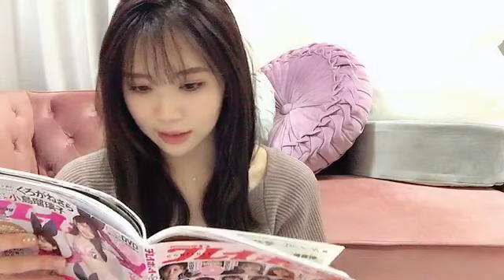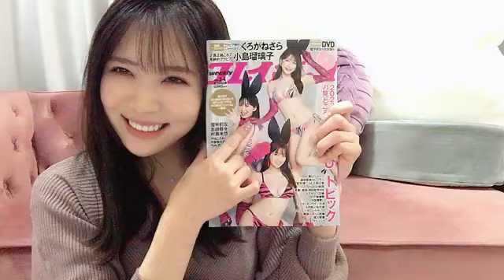20230108 173121 奈良 未遥（NGT48） 48 NARA MIHARU